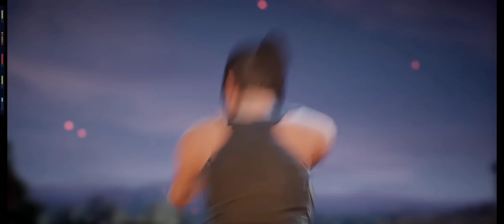PUBG Mobile OP Create Opening. Vintage Record Thompson skin in free create opening.